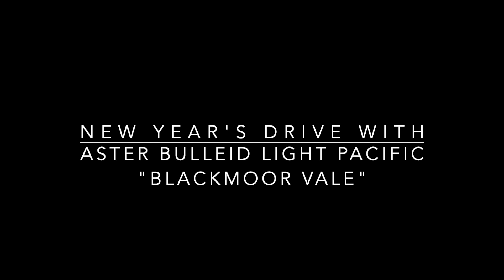New Year Run With Aster Spam Can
A New Year's run with my trusted Aster Southern Railway Bulleid Light Pacific (or just'Spam Can' if you want to save some breath) 'Backmore Vale'.

This particulr loco has always been on of the most reliable performers in my Gauge 1 motive power depot. Three cylinders and working Walschaerts valve gear for each cylinder make it a very smooth rider and enable a most realistic start from full stop by opening the regulator and walking away: a few rotations with wheel slip and off she goes. Just like the real thing on the Bluebell Railway!